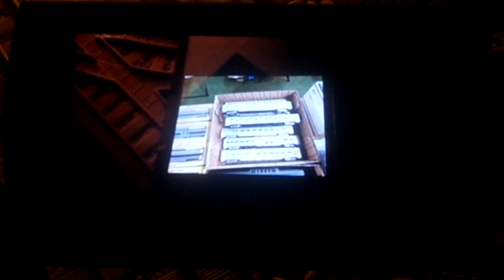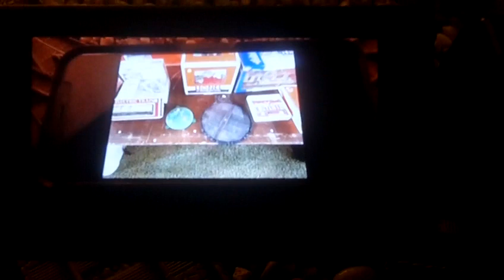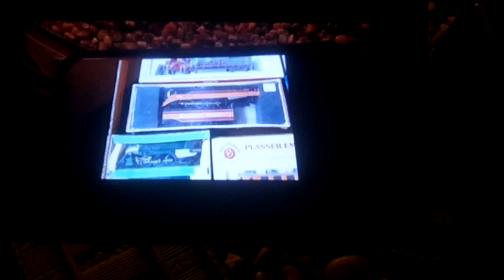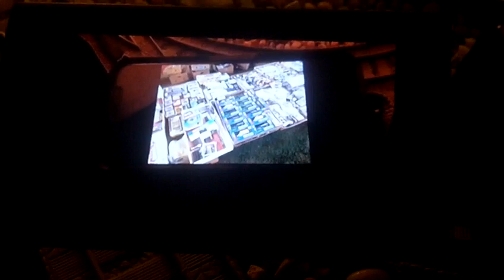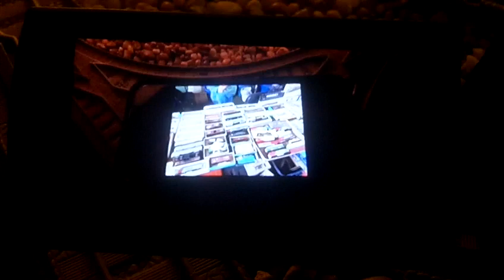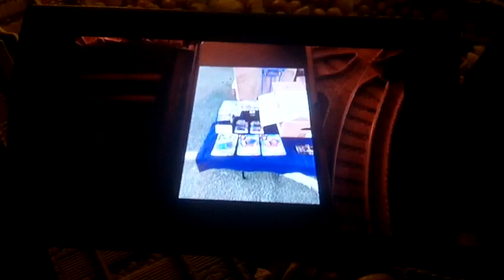The Train Show At Gratiot Valley Railroad MI Part 2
Date Oct 1 2022. Here Part 2 Of A Trip To The Train Show At Gratiot Valley Railroad MI So Please Enjoy.